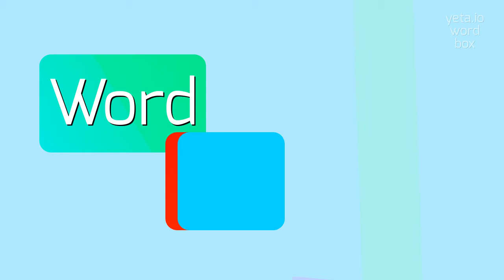How to say "angekok"! (High Quality Voices)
Watch in this video how to say and pronounce "angekok"!